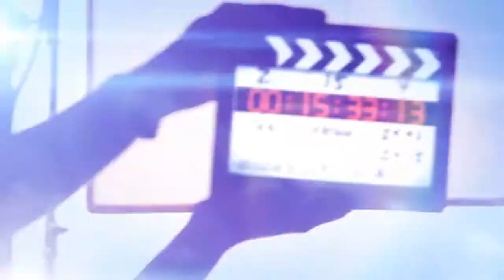To be young gifted and Black 2017# show # one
Lanston Hughes "The negro Speaks of Rivers"